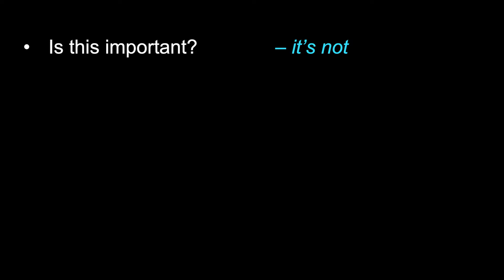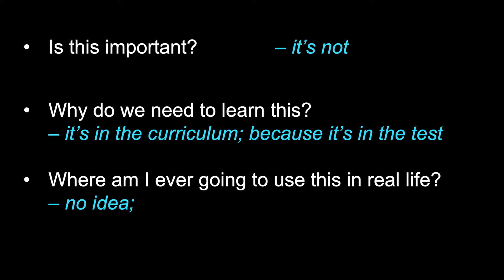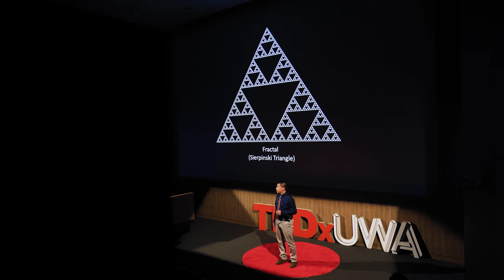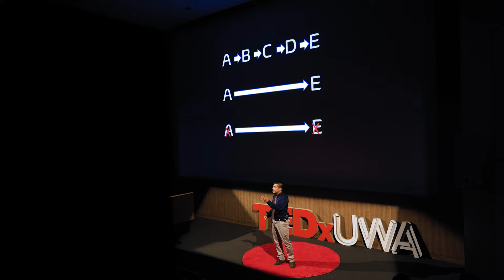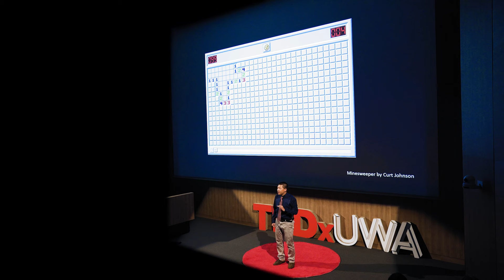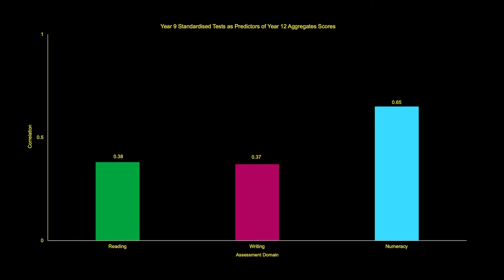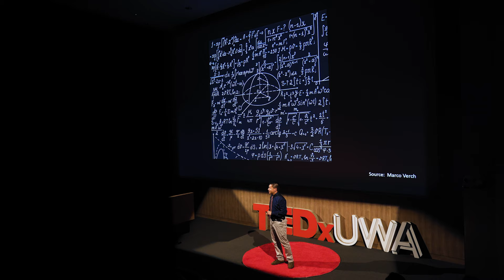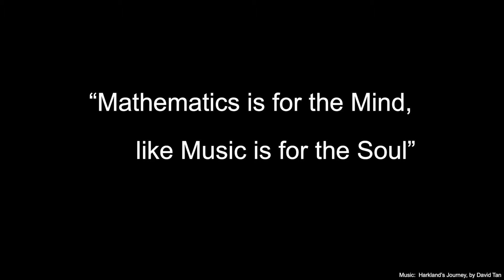Doing maths for maths’ sake | David Tan | TEDxUWA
It is commonly agreed that mathematics is an important subject, but thoughts about how important it is and why it is important, tend to vary between people. When attempting to justify the importance of mathematics and why we should be doing it, we tend to gravitate towards career-related reasons, or personal maths (e.g.  budgeting, shopping).
The problem with this approach is that we are almost given, in a sense, permission to opt out, if the career example or the context are not applicable. This approach also suggests that there is an endpoint, where once people have learned the core skills or have entered that particular career path, they may no longer feel motivated to actively engage with mathematics.
However, just because people lose the motivation to engage with mathematics doesn’t take away from its importance in many facets of life.
What we need is another approach. One that is applicable to anyone and at any age, that can stand the test of time so that we can and want to continually engage our mathematical minds.
David has been a mathematics teacher at secondary schools for the past 15 years, currently teaching at one of the best schools in Western Australia. Throughout his life, David has always had an insatiable appetite for knowledge and problem-solving. He believes that knowledge is the key to self-empowerment, which is what lead him into the teaching profession. He has gained tremendous insight in his years of experience and wants to share the benefits of using mathematics every day and the patterns that he has discovered. This talk was given at a TEDx event using the TED conference format but independently organized by a local community.